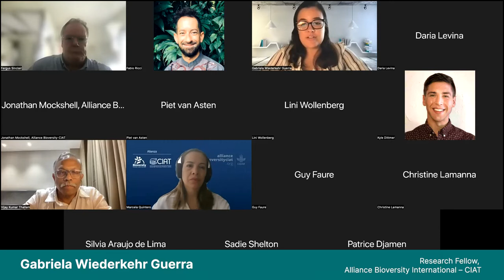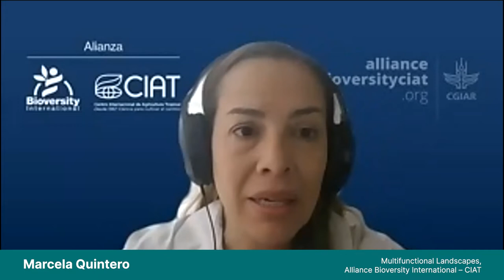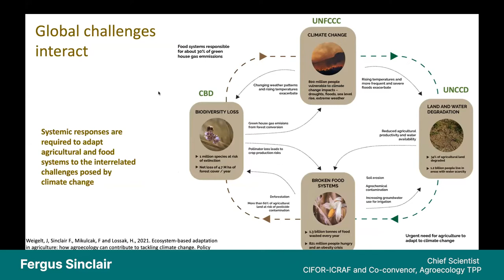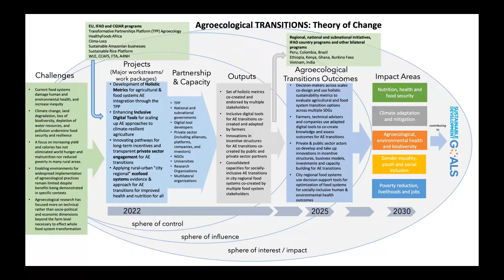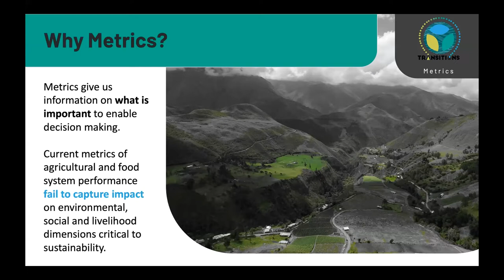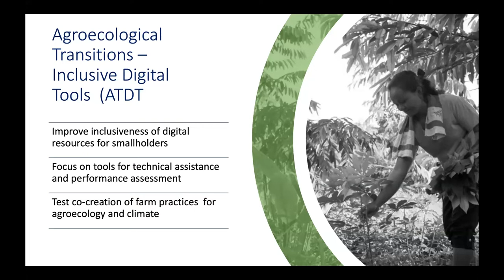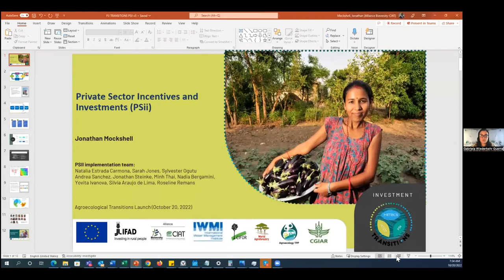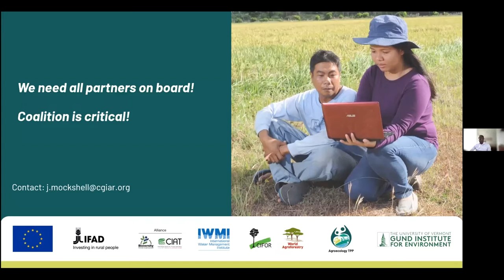Driving the Agroecological Transition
On 20 October 2022, the Agroecology TPP together with Alliance Bioversity International - CIAT, CIFOR-ICRAF, and the Gund Institute - University of Vermont, held a webinar on 'Driving the Agroecological Transition', which marked the launch of the four-year CGIAR's Agroecological Transitions research programme.

The webinar set out to explore the existing tools and solutions that can help ensure the agroecological transition around the world. In particular, it introduced the audience to the TRANSITIONS program and exlained:

• How the development and use of metrics for agroecology can help guide policy and investment, all the while promoting a robust vision, measurement, and accountability;
• The importance of digital tools for rapid and large-scale technical assistance and performance assessment at low costs;
• The role of the private and public sector in accelerating investment and incentives for agroecology

To join the Agroecology TPP’s Community of Practice:

1. Create an account with GLFx (insert the
3. Once inside the GLFx platform, navigate to ‘Groups’ and choose ‘The Transformative Partnership Platform on Agroecology’
4. Select ‘Join’ and complete the sign-up form – now you’re set and can browse resources, start a discussion, and much more!